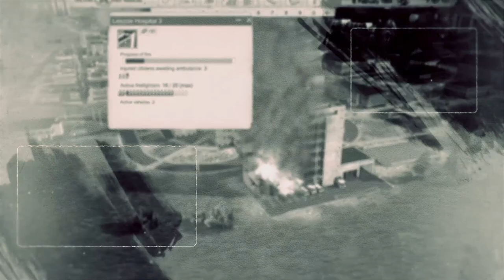Soviet Republic - Worldbuilding - Episode 1